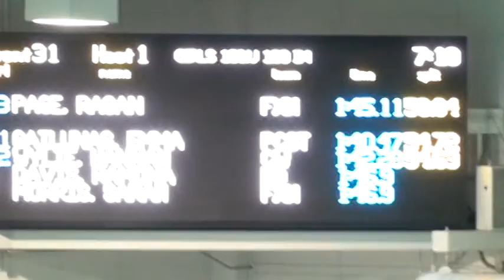6 27 13 AllStars Girls 9 10 IM